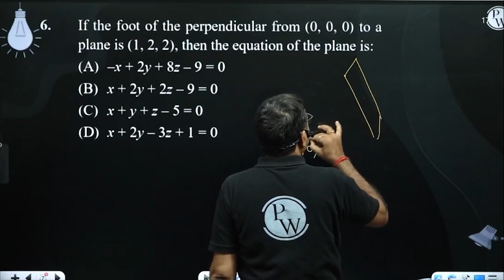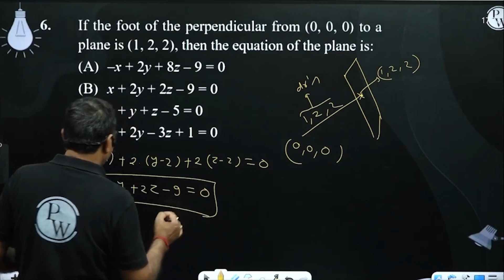If the foot of the perpendicular from (0, 0, 0) to a plane is (1, 2, 2), then the equation of th....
If the foot of the perpendicular from (0, 0, 0) to a plane is (1, 2, 2), then the equation of the plane is: 📲PW App